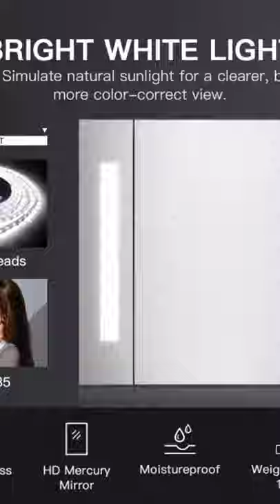25 Inch LED Mirror Medicine Cabinet, LED Lighted Bathroom Wall Cabinet, Bathroom Best product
25 Inch LED Mirror Medicine Cabinet, LED Lighted Bathroom Wall Cabinet, Bathroom Medicine Cabinet with Mirror, Polished Stainless Steel, Wiring Power Supply, On/Off Button

⭐️【SUPERIOR DESIGN】: The modern minimalist style cabinet is made of whole 304 stainless steel, waterproof stainless steel, rust-proof and durable. Inside brightness LED light in white light up your comfortable home(Color temperature:6000k). Silent hinge reduced closing speed keep little fingers safe and unwanted sounds from bathroom. The first partition is removable [the shelf can be removed to increase the space below.
⭐️【SAFE AND EASY TO INSTALL】: Our authentic silver backed glass comes with safety polished edges for protection and a beautiful finished appearance. Two backlit led light strips in 6000K and 1242 Lumens through the frosted glass strips. A perfect vanity mirror or bathroom wall cabinet. Use for shaving or makeup with a large visual area. A clean modern mounted cabinet that provides lighting as well.
⭐️【EXCEPTIONAL QUALITY】: We use premium materials not found in other lesser quality imitation mirrors you will see. Our mirrors are made to strict trade-secret standards and pass a rigorous 8 point inspection. Every led mirror comes with our certification of authenticity.

⭐️【IN WALL】: The hanging design allows you to hang on a regular wall. Outer glass dimensions of 25.4’ x 23.6’ with total depth of 4.33 inch. Detailed dimension on the additional images. 4 Glass shelves inside for storage. Internal on and off switch.

⭐️【100% SATISFACTION】: Instruction and accessories are included in package.